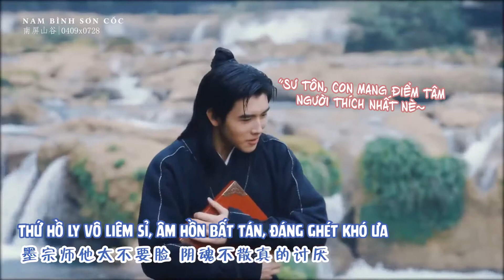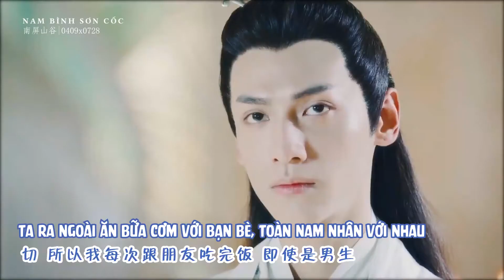[Phi Vân Hệ/Hạo Y Hành] Đạp Tiên Quân PK "trà xanh" Mặc Nhiên | BGM: Hồ Ly Tinh (La Chí Tường)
Nhạc: Hồ ly tinh 狐狸精 | La Chí Tường (Show Luo)
Nguyên tác: Husky và sư tôn mèo trắng của hắn 二哈和他的白猫师尊
Trong khi chờ Hạo Y Hành, tôi sẽ sìn những chiếc vid Phi Vân Hệ (Trần Phi Vũ x La Vân Hi) và Husky.
Ai muốn chèo chung thuyền có thể ghé